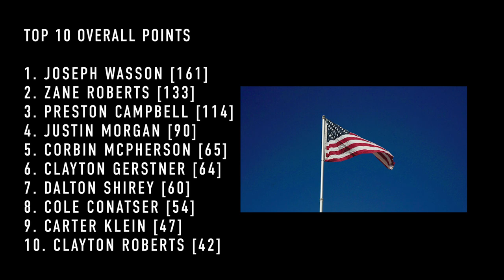Rnd 6 2021 AMA National Hare and Hound [PANACA, NV] Event Recap Presented by FMF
Interested in racing? go to Nationalhareandhound.com or westharescramble.com to learn more!

Filmed & Edited by: CASEY THOMAS @ CT NOTIONS